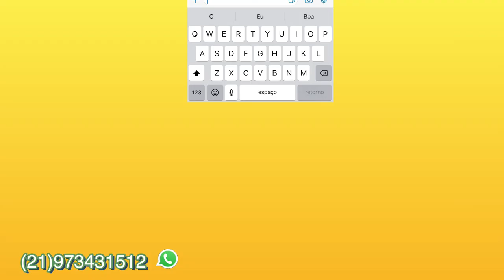TIXCAPITAL como funciona o robô trader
Link Encurtado

MAIORES INFORMAÇÕES !